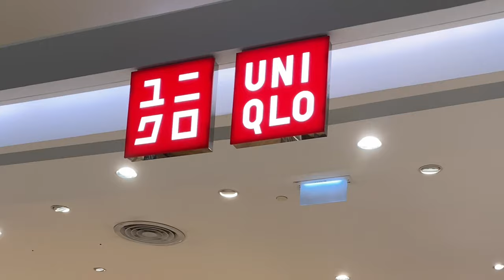Instagraming Bangkok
After a photo shoot with cousin Sai Sai,  I take my Thai family to a restaurant in a new shopping mall:  Icon Siam. The restaurant provides a brilliant vantage overlooking the Chao Phraya River in Bangkok, a perfect Instagram backdrop. There are photographs from this shoot Linked below on Instagram.

I am making content for multiple platforms these day and experimenting with combining still photography with my YouTube along with TikTok style shorts. You can find my different platforms below: